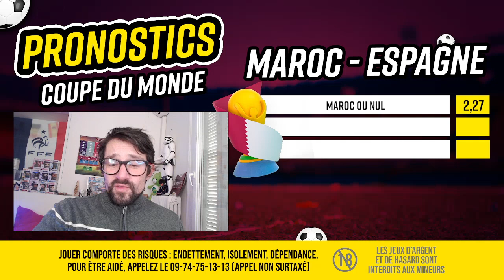Pronostic Maroc Espagne - Prono Coupe du Monde 2022 - 1/8ème - Mardi 6 décembre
💰 Unibet – EXCLU RueDesJoueurs : Votre premier pari de 100€ est remboursé en freebets non-retirables jusqu’à 150€ au lieu de 100€ avec le code RDJGOLD

🎁 Pour participer gratuitement au Noël Etoilé avec plus de 30.000€ de cadeaux à gagner, RDV
⚽ Retrouvez dans cette vidéo nos 3 pronostics pour 1/8ème de finale de la Coupe du Monde 2022 : Maroc Espagne du mardi 6 décembre
💬 Partagez dans les commentaires vos pronostics pour la Coupe du Monde 2022 ! L’Equipe de France va-t-elle à nouveau soulever le trophée ?
💰 Tous les bonus pour parier sur la Coupe du monde
⚽ Retrouvez dans cette playlist toutes nos vidéos Coupe du Monde 2022 au Qatar

▶ Retrouvez toutes les analyses et pronostics Coupe du Monde de la Rédac'
Le programme
Pronostic Maroc Espagne
Qui sommes-nous ?
Sommaire
00:00 : Intro
01:19 : Bonus Unibet 150€
02:20 : Mes 3 pronos Maroc Espagne